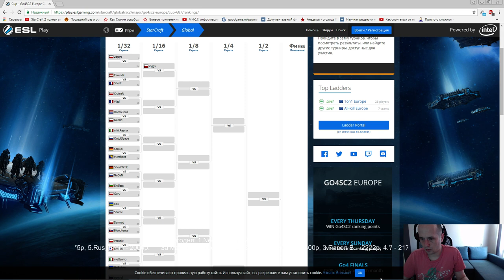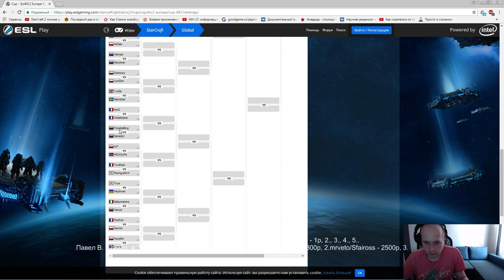Awers vs Cooltea(go4sc2 #687, 25.06.2017) Pomi